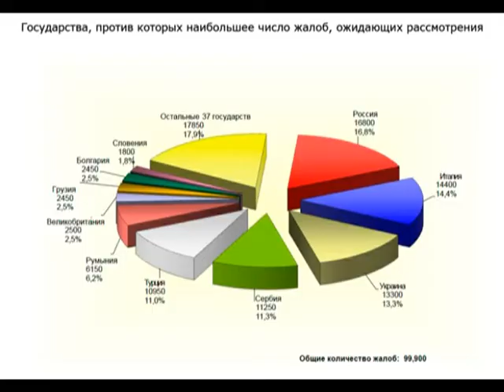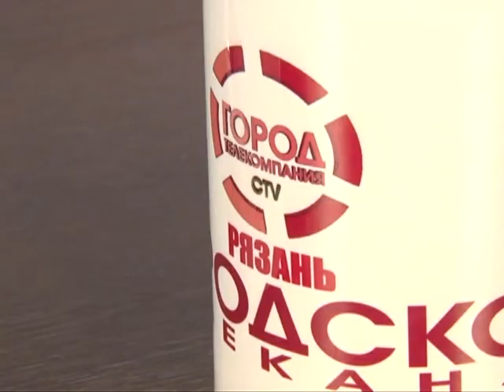Подробности 10.02.15 Александр Гришко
Уполномоченный по правам человека в Рязанской области